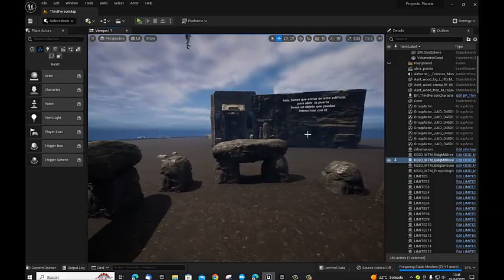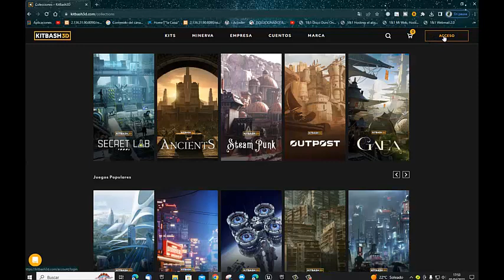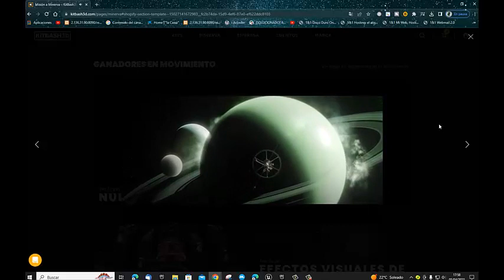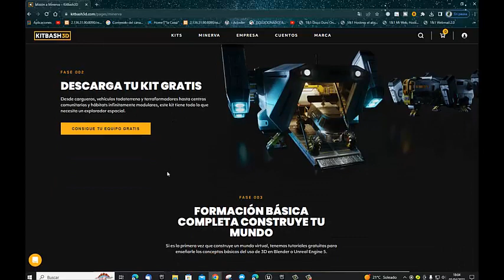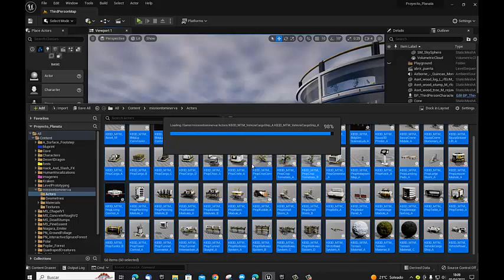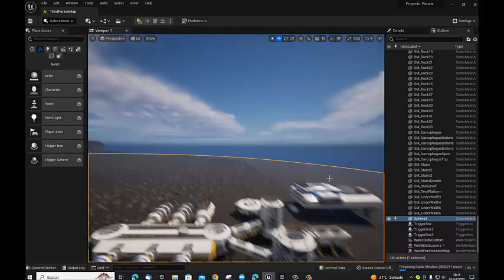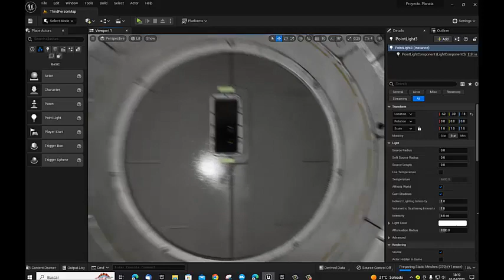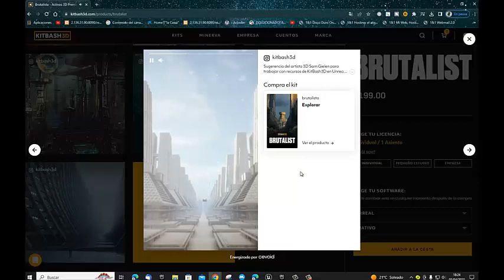DESAFIO MINERVA PARA UNREAL ENGINE 5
descarga gratuita de minerva con muchos aset